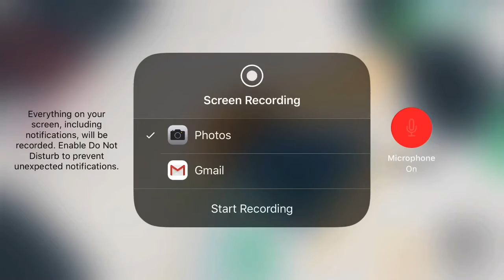What People Offer For A Neon Blue Dog!